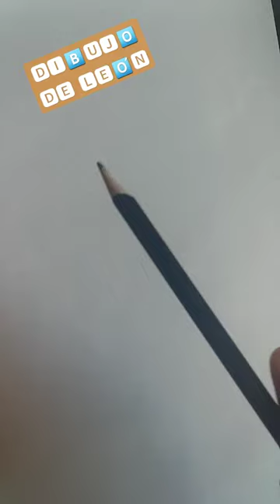dibujo de león